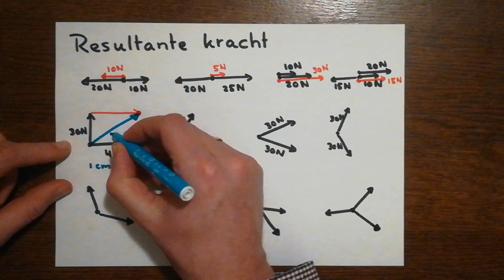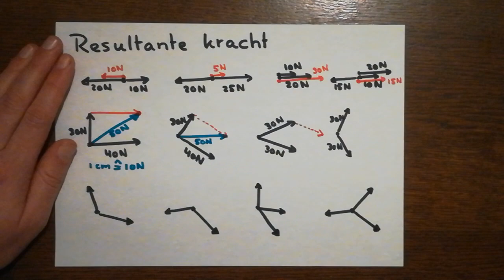Resultante kracht tekenen (kop staart methode)